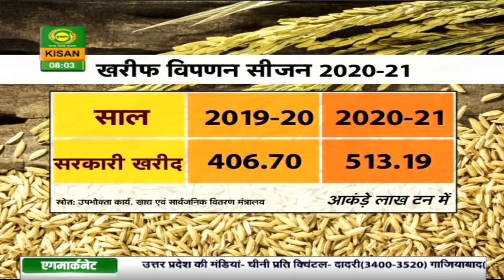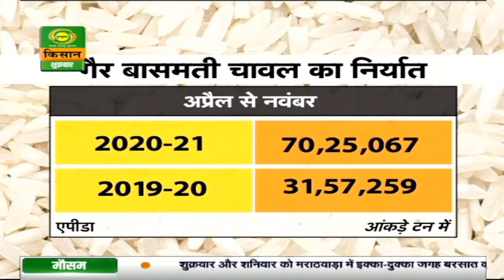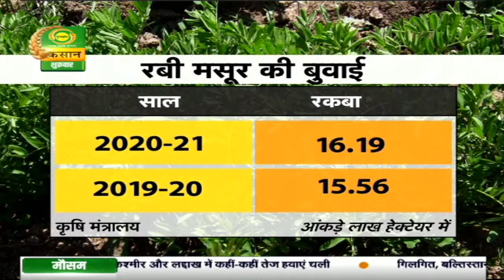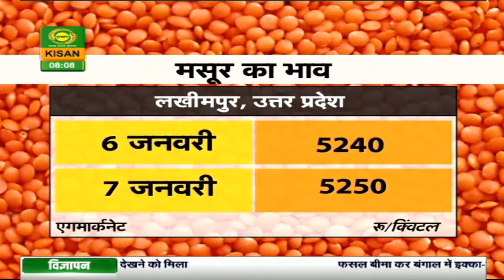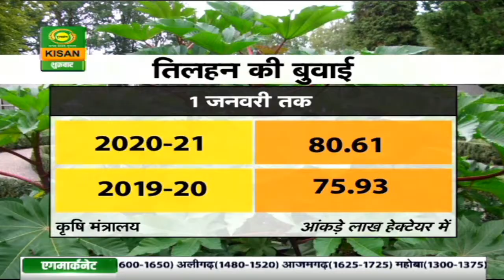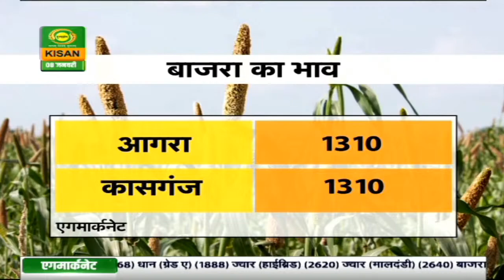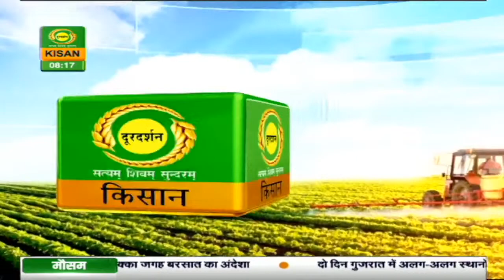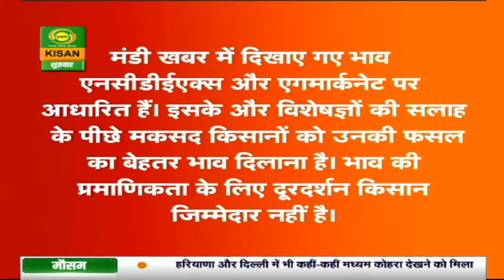Mandi Khabar - 08 Jan.| जानिए कैसा रहा धान , मसूर, अरंडी और बाजरे का बाजार | आज की मंडी खबर